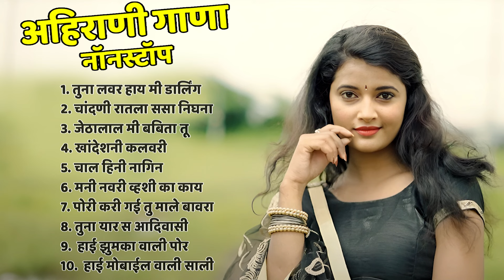तुना लवर हाय मी डार्लिंग 💖Superhit Ahirani Khandeshi song💖Khandeshi New Songs💖Ahirani Song Jukebox